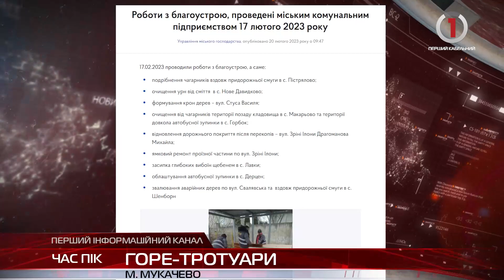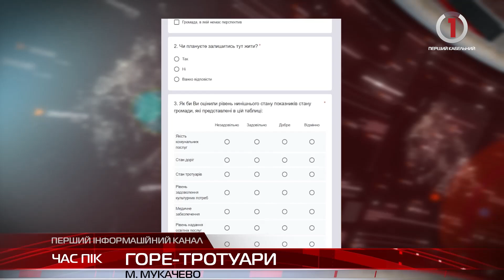Горе-тротуари: мукачівці скаржаться на невідремонтовану вулицю І.Зріні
Тротуари, що ведуть до туристичного замку «Паланок» сьогодні виглядають болісно. Вулиця Ілони Зріні в Мукачеві одна з найпопулярніших у місті і, виявляється, одна з найбільш проблемних. Мукачівці кажуть, ремонт тут мав бути вже давно